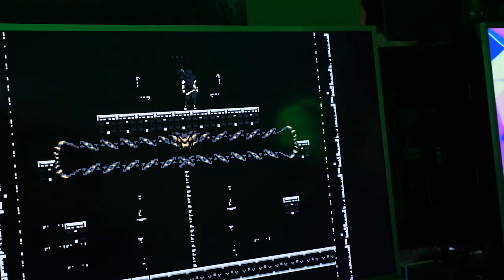Yahtzee's Microsoft E3 2019 Showcase Adventure | Escapist Magazine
Yahtzee from Zero Punctuation explores the Microsoft E3 2019 showcase interviewing developers and providing quick impressions of some of the titles he had a chance to play.